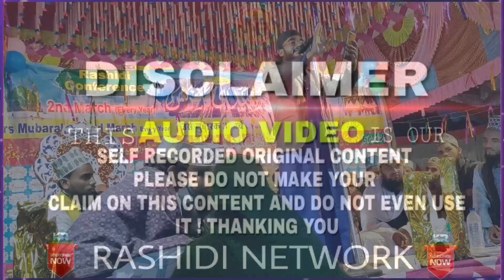🌹Rashidi Conference 2021🌹मजमा लूट लिया शायर साहब ने||Alhaj Ajmal Azizi naat sharif||Rashidi Network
Conference Name:- Rashidi Conference
Place:- Dargah Sharif Tarabari
Date:- 02/03/2021
Shayer:- Alhaj Ajmal Azizi